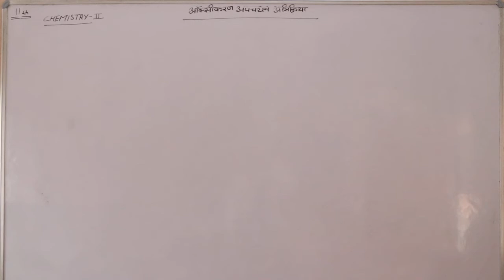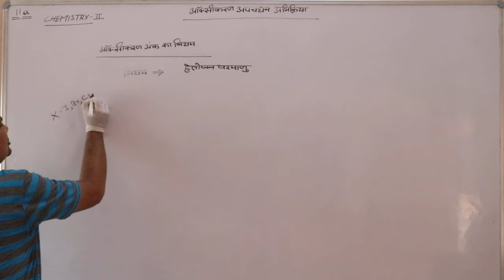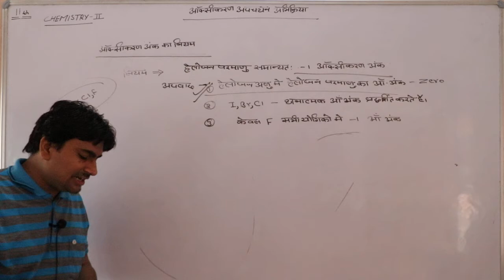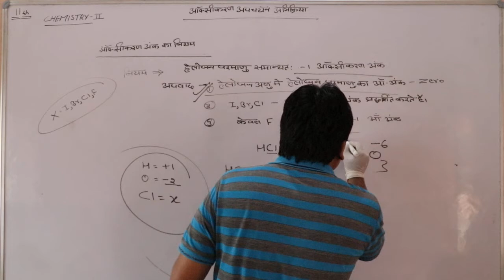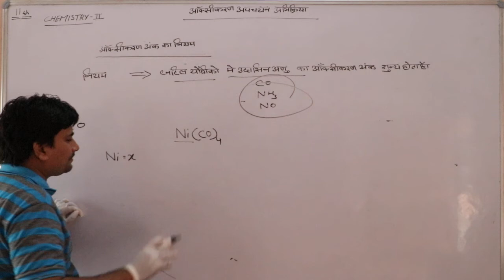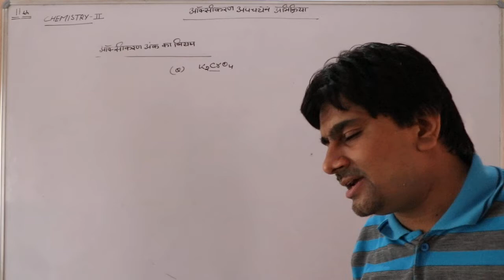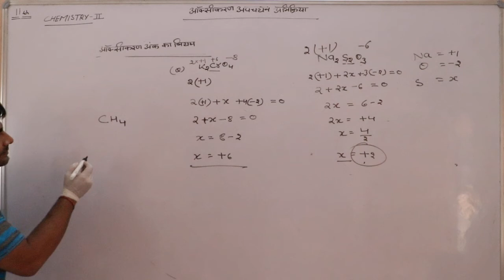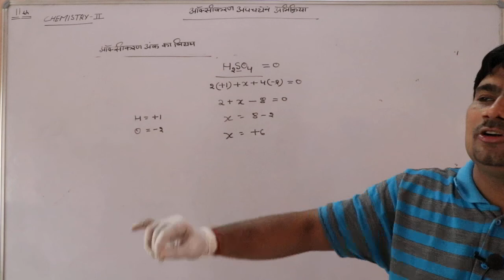ऑक्सीकरण अपचयन अभिक्रिया Topic - ऑक्सीकरण अंक के नियम Part-5 हिन्दी मीडियम class 11th By Pankaj Sir